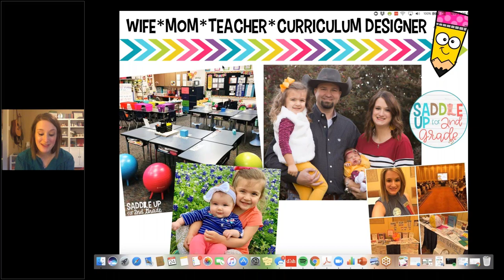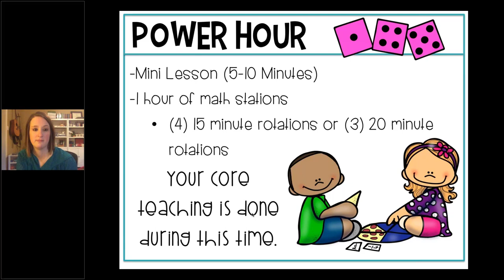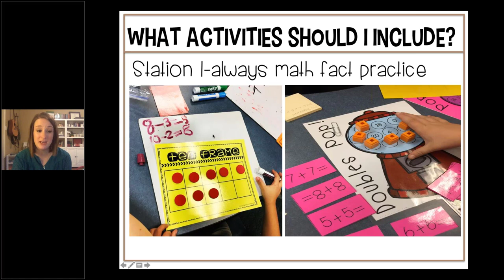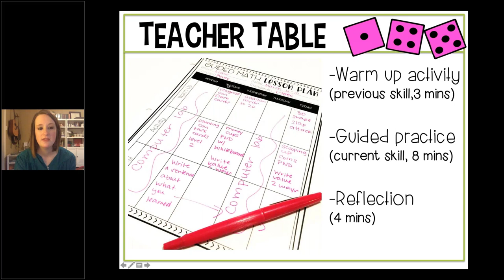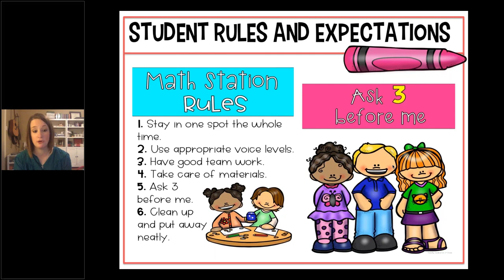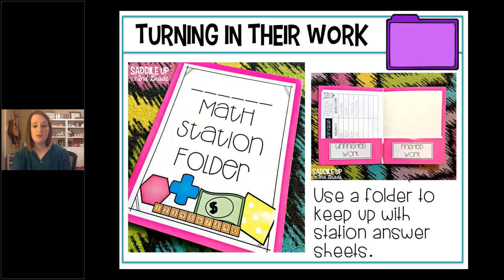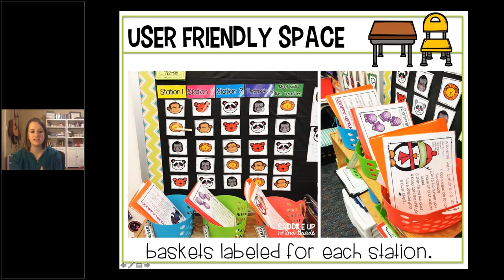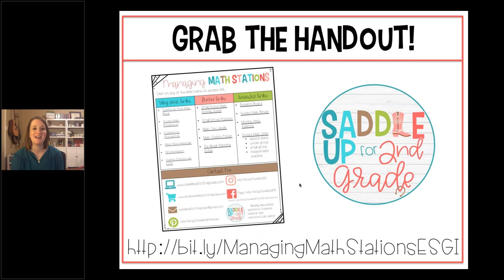Managing Math Stations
Getting started with math stations doesn't have to be hard! Today, Marcy Bernethy will walk you through the steps on how to set up your math block for success and help you create a vision for what your stations should look like. We will talk about establishing procedures and staying organized too! You will leave this webinar with tools and information you need to start implementing small group math right away!